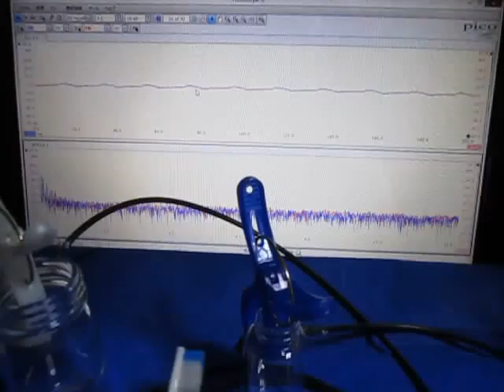超音波伝搬状態の測定 Ultrasonic measurement